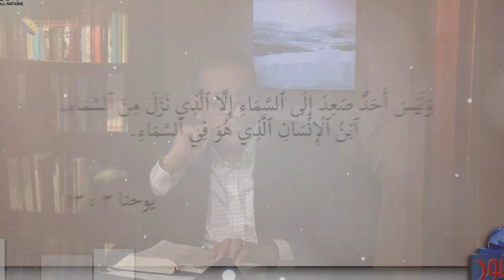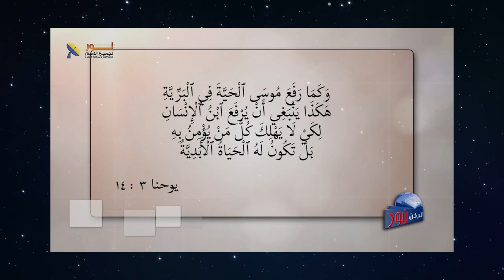568 معرفة الحقائق الكتابية والموافقة عليها لا تكفي للخلاص